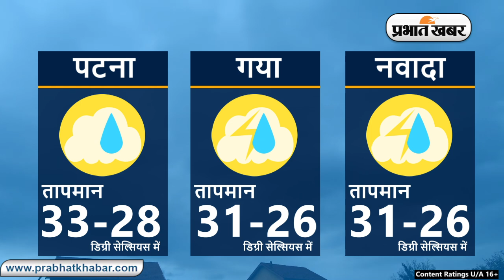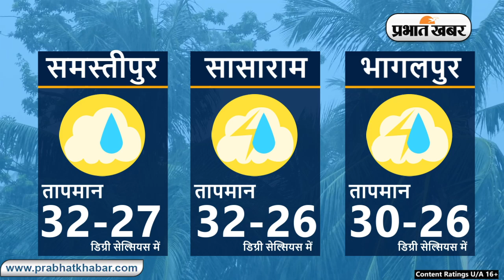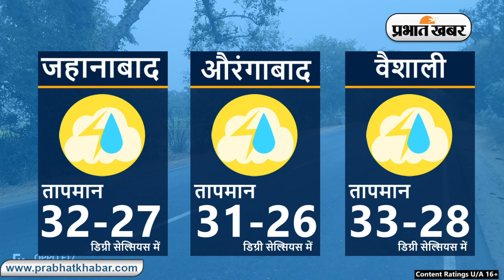Bihar Weather Report Today: 20-08-2024 | आज आपके शहर में कैसा रहेगा मौसम का मिजाज, जानें अपडेट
Bihar Weather:

Weather Today 20 August 2024:
Daily Weather Alert:
Weather Report Today: